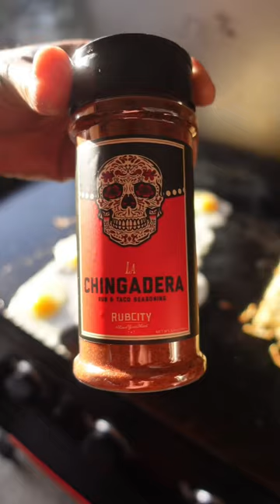Pork Belly Tocino Breakfast Burrito 🌯 Full Recipe in the Description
𝙋𝙊𝙍𝙆 𝘽𝙀𝙇𝙇𝙔 𝙏𝙊𝘾𝙄𝙉𝙊 𝘽𝙍𝙀𝘼𝙆𝙁𝘼𝙎𝙏 𝘽𝙐𝙍𝙍𝙄𝙏𝙊
This right here will fosho satisfy your munchies 💯

𝙏𝙤𝙘𝙞𝙣𝙤 𝙈𝙖𝙧𝙞𝙣𝙖𝙙𝙚:
• ½ c brown sugar
• 1 tbsp kosher salt
• 1 tbsp coarse black pepper
• 1 tbsp garlic paste
• 1 tbsp soy sauce
• 2 tbsp cane vinegar
• ½ c pineapple juice
• Natural red food color (optional)

𝙄𝙣𝙨𝙩𝙧𝙪𝙘𝙩𝙞𝙤𝙣𝙨:
1. Add all marinade ingredients to a bowl and mix well
2. Add in your sliced up pork belly and let marinate 1-2 hours, preferably overnight. Or if you have a @avidarmor USV32 Chamber Vacuum Sealer like me then you can use the instant marinate function and fully marinate in minutes. 🤓

𝘾𝙝𝙖𝙢𝙗𝙚𝙧 𝙑𝙖𝙘𝙪𝙪𝙢 𝙎𝙚𝙖𝙡𝙚𝙧: @avidarmor USV32
𝙂𝙧𝙞𝙙𝙙𝙡𝙚: @chargrillergrills Flat Iron
𝙆𝙣𝙞𝙛𝙚: @barrel_falls_bladeworks
𝙎𝙚𝙖𝙨𝙤𝙣𝙞𝙣𝙜: @rubcitybbq La Chingadera
𝙎𝙖𝙪𝙘𝙚: @thebreakfastsauce
𝙂𝙡𝙤𝙫𝙚𝙨: @cleanspaceproject
𝘾𝙪𝙩𝙩𝙞𝙣𝙜 𝘽𝙤𝙖𝙧𝙙: @grizzlyblocks